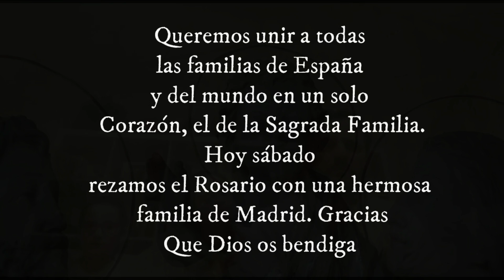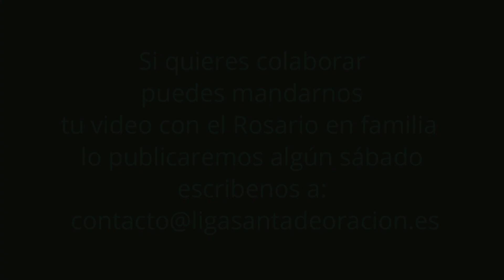Angelus y SantoRosario 🙏 por LA FAMILIA Y LA VIDA- gozosos - (20/07/2024)